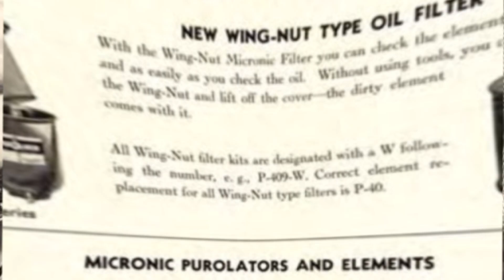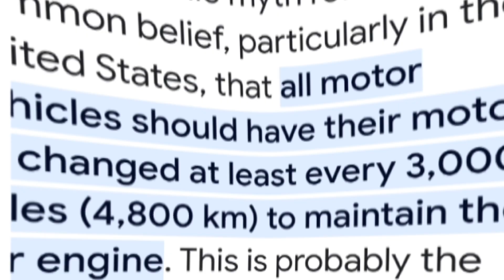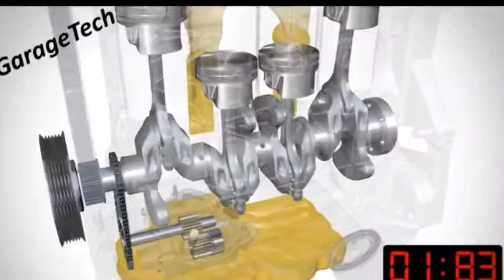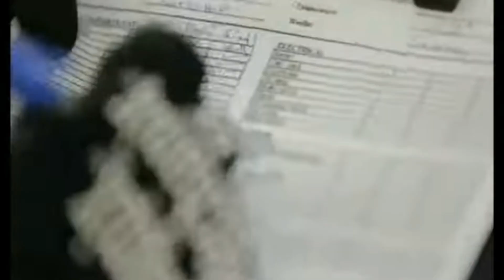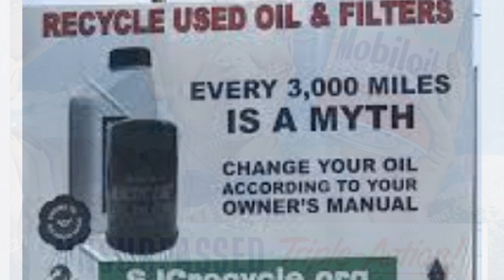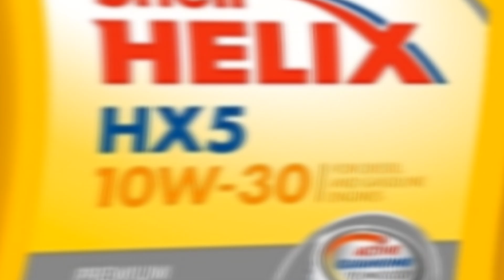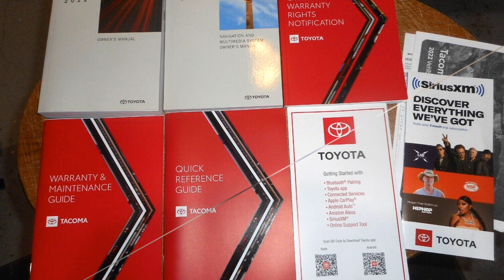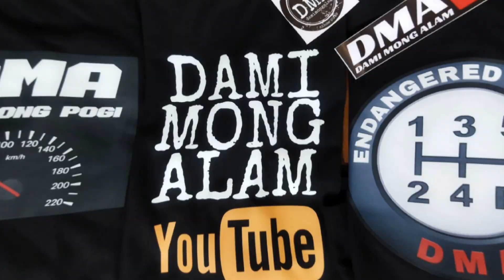KAILAN BA TALAGA DAPAT MAG CHANGE OIL? 5000 KILOMETERS OR 5000 MILES?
MADAMING MGA SUGGESTIONS, GUIDELINES, OR MGS INSTRUCTIONS KUNG KAILAN BA TALAGA DAPAT MAG CHANGE OIL.
DITO SA PILIPINAS EVERY 5000 KILOMETERS
PERO BAKIT SA AMERICA EVERY 5000 MILES.
OR 8000KM?